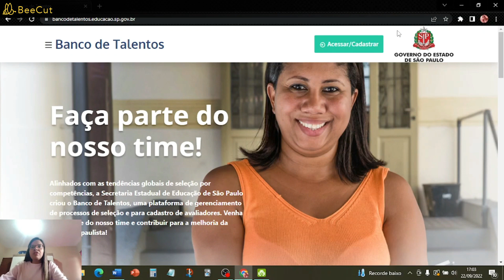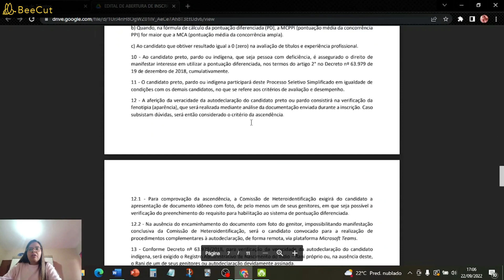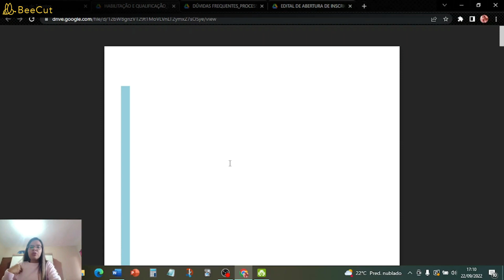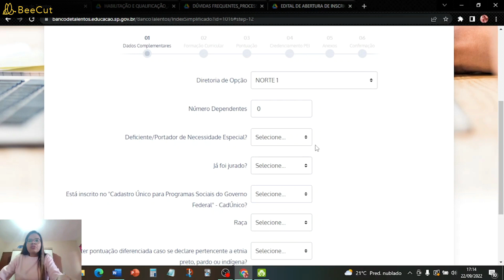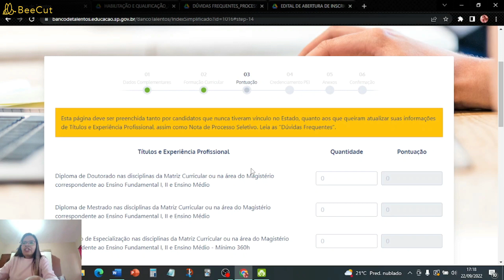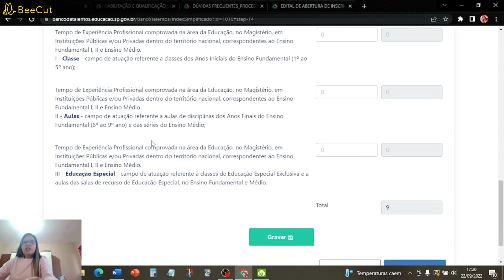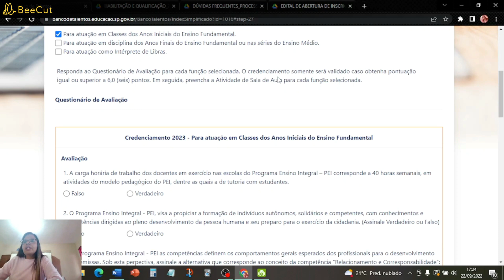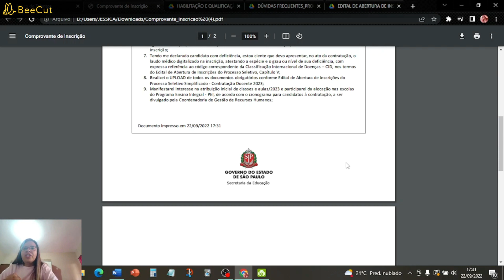Contrato temporário Professor SEDUC-SP: Passo a Passo Banco de Talentos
✅ Clique no link abaixo para conhecer o curso preparatório para os cargos de  PEIF/ Professor Fundamental 2 e Médio da PREFEITURA DE SÃO PAULO- IBK CONCURSOS:

✅ Link para Compra da Apostila com 500 Questões de Legislação, Código Promocional: JP:

Banco Bradesco
Conta Corrente
Agência: 1236
Conta: 51544-2

✅ Contato para a compra das minhas apostilas:

✅ Telefone WhatsApp para compra da apostila: 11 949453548